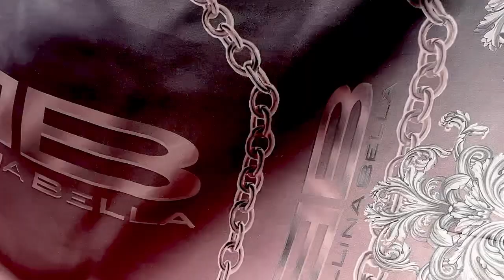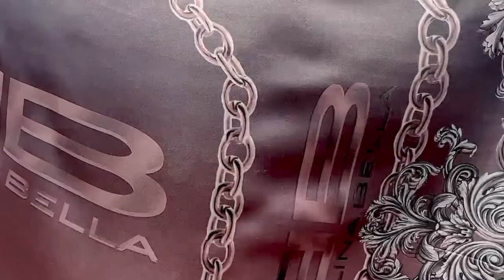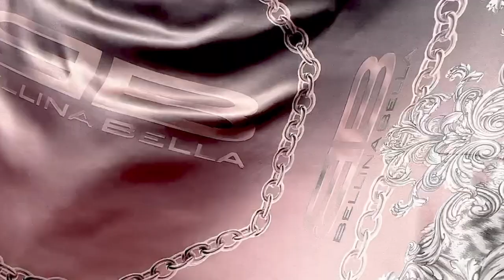"OMAN" Pareo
Our "OMAN" Pareo! Like the deep shades of the desert nights of "OMAN", this rich chocolate/deep cherry, soft plum toned and slate accented ombre pareo with deep mocha chains and logos is a must have! The rich exotic color of brown, deep cherry and soft slates are the perfect neutral tones and pair nicely with a number of our bikinis! Made of ultra soft 100% recycled polyester silk feeling fabric with satin luminosity.